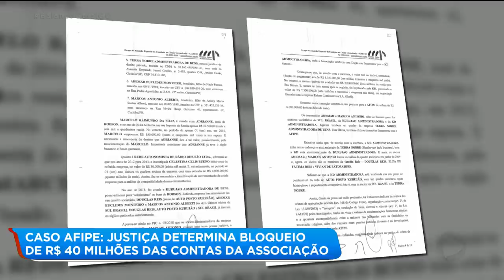CASO AFIPE: JUSTIÇA DETERMINA BLOQUEIO DE R$ 40 MILHÕES DAS CONTAS DA ASSOCIAÇÃO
DEPOIS DO PEDIDO DO MINISTÉRIO PÚBLICO, A JUSTIÇA AUTORIZOU O BLOQUEIO DE R$ 40 MILHÕES DE REAIS DAS CONTAS DAS ASSOCIAÇÕES FILHOS DO PAI ETERNO. ESSAS ASSOCIAÇÕES FORAM CRIADAS PELO PADRE ROBSON DE OLIVEIRA PARA OBRAS SOCIAIS, MAS INVESTIGAÇÕES APONTAM DESVIOS DE RECURSOS PARA OUTROS FINS.